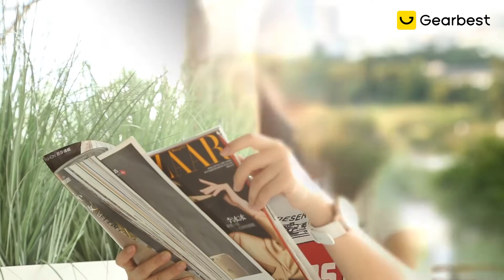AMAZFIT GTR 42mm Smart Watch Glitter Edition Zirconia from Swarovski - Gearbest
Description:
●Elegant Design
Glittering bezel, 60 brillant pieces of zirconia from Swarovski
●Premium Craftsmanship
1.2 inch AMOLED Display with high 326PPI resolution
5 ATM water-resistance to ensure a normal use up to 50 meters water pressure
●Personal & Health Assistant
12 sports modes
24h continuous heart rate monitoring